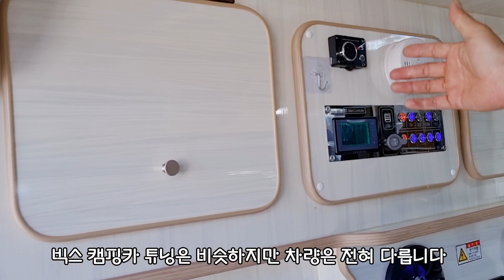판매완료 캠핑카 보유 할부가능 대출가능 빅스캠핑카 010-9044-3196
주소 : 경기 수원시 장안구 이목로 67-1
내비게이션 길안내 :

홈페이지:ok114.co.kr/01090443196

▶ 네이버에 안심상사, 안심캠핑카 를 검색해보세요 !!